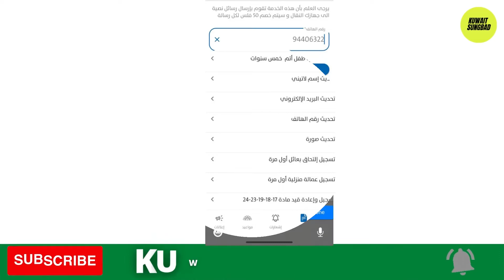Kuwait Crime Latest News Today 🔥 Kuwait Bangla News 🔥